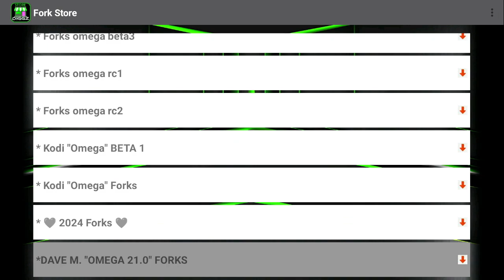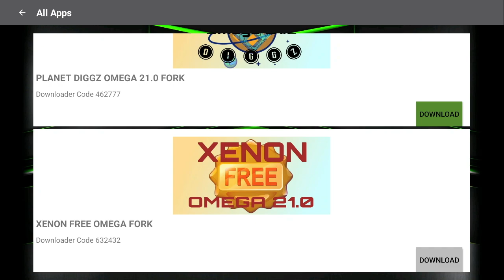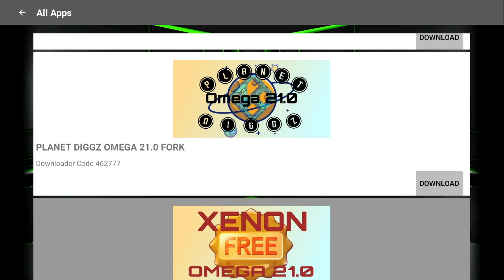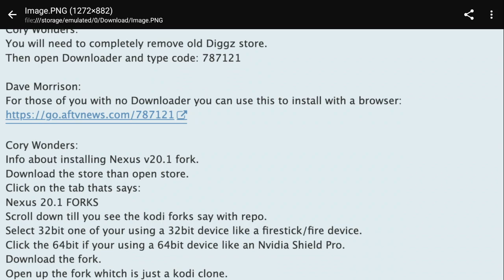💯NEW DIGGZ XENON OMEGA ✨KODI✨ FORKS v21!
Join us as we unlock the newest Omega Forks, the XENON OMEGA Forks v21! Discover all the tips and tricks to optimize your setup and elevate your streaming experience.